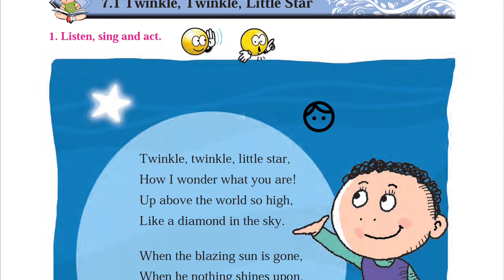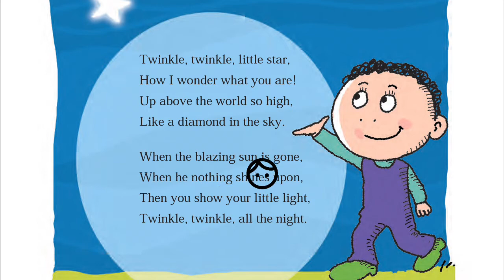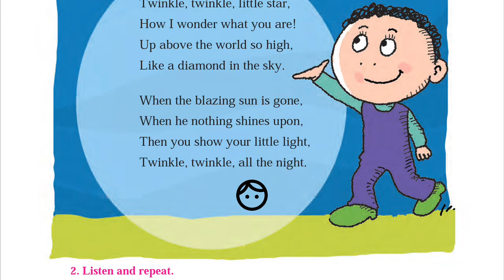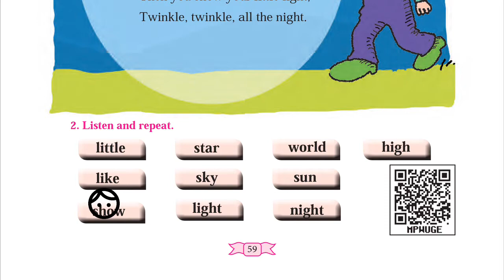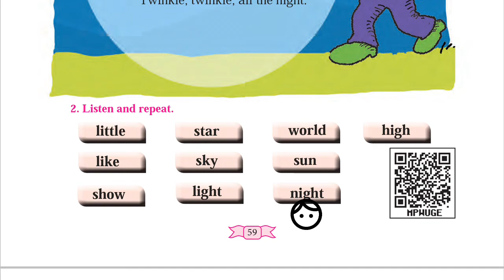7.1 Twinkle, Twinkle, Little Star . Subject English, Standard First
This Video will inspire students to read and recite the poem... They will also understand the meaning of rhyme .